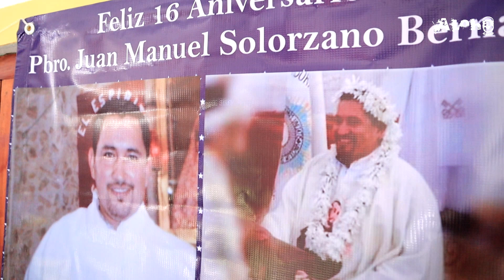LES PRESENTO A MI GUIA ESPIRITUAL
Siempre es importante estar bien en todos los aspectos, y nunca perderse en el camino pero para eso tenemos que estar coucheados por alguien que predique con el ejemplo y aqui se los presento